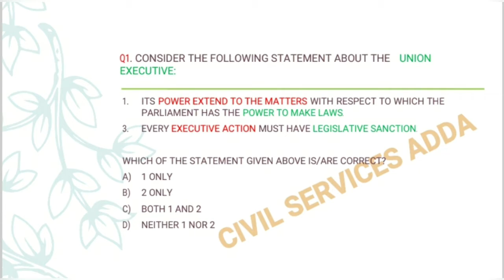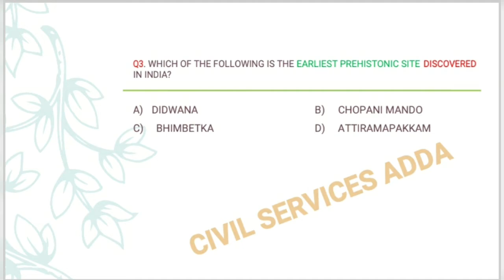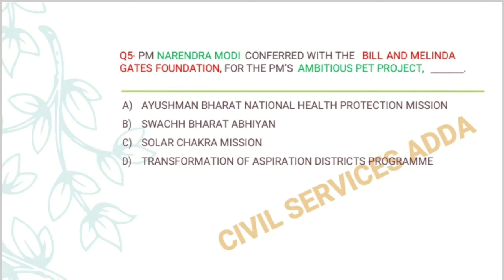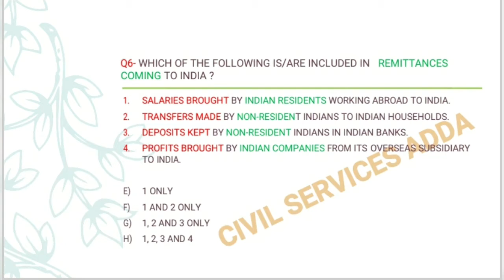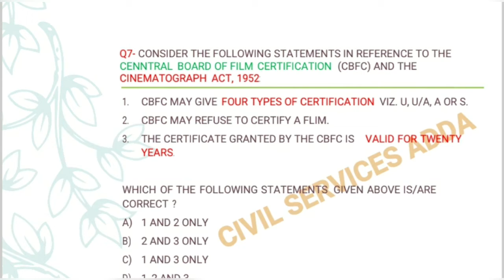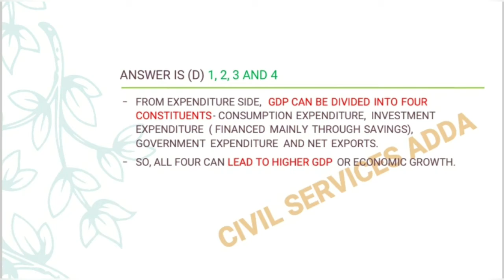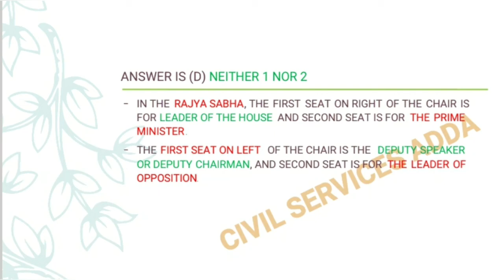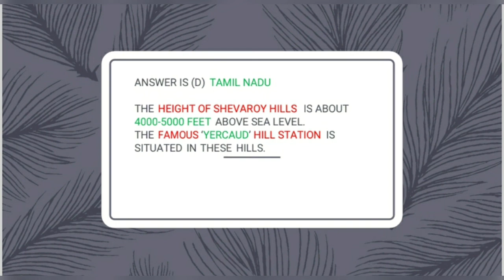IAS| IPS| IFS| IRS GS PRELIMS PRACTICE PAPER- 41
Preparations for Civil Services EXAMINATIONS.
GS Practice Paper for 31st May UPSC and June UPPCS Prelims Exams.